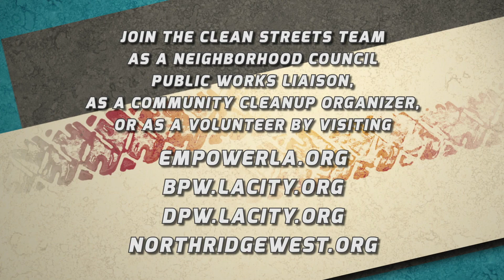Clean Streets Heroes - Part 2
Clean Streets Hero, Tom Johnson from the Northridge West Neighborhood Council leads a team of heroes, who get up every Thursday morning and work hard at keeping Los Angeles streets clean.